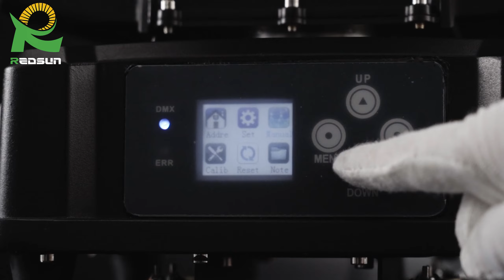Dragon Beam Water-proof 300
New design for all Water-proof light